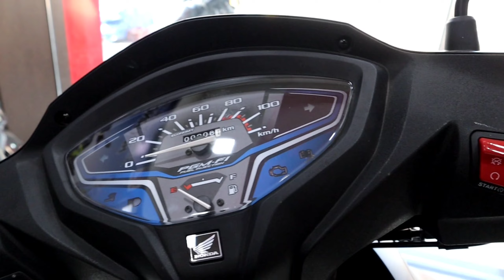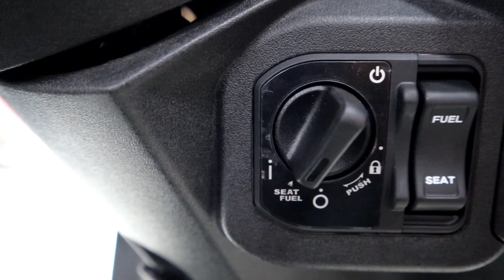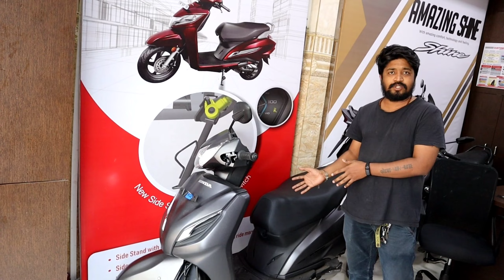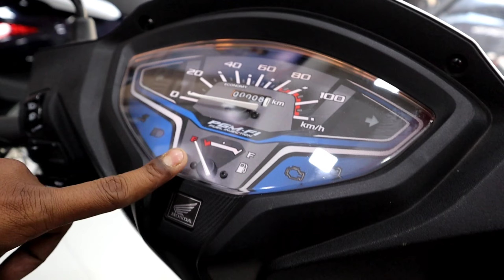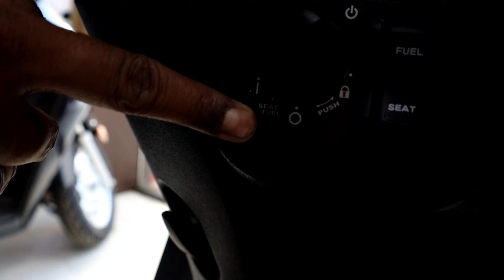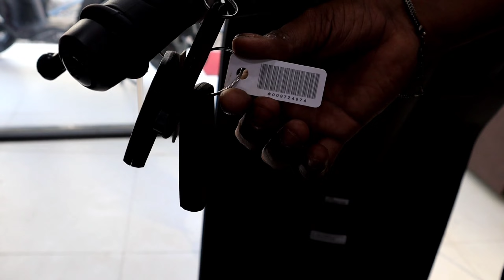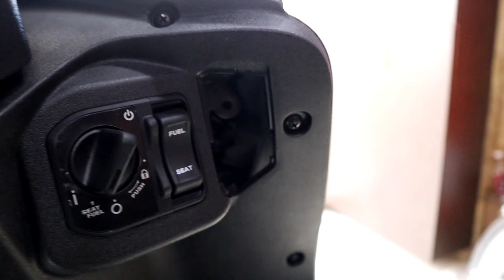New 2023 Honda Activa H-Smart Launched | Activa 7G | Keyless Scooter | First Activa without Kick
Honda has launched the 2023 Activa Smart. This new Activa now gets H-Smart Keyless operation. Here is the most detailed review of the 2023 Honda Activa H-Smart Keyless. I tell you everything about the design, color, features, performance, Pricing, ride and of course give you a verdict on whether you should buy a Honda Activa Smart in India.

About Me:
हेलो दोस्तों,
में आप सभी का भाई TheBikeDoctor (Manoj Yadav).

Kailash Motors
Name :- Prince Sharma
Address :- Shop no 4, E Wing, CTS No. 50(A), Riddhi Siddhi Building , Kamraj Nagar, Teen Dongri, Goregaon West,  Mumbai, Maharashtra, 400 104.

Please 🙏
          & Press the
          BELL ICON 🔔
               Button.